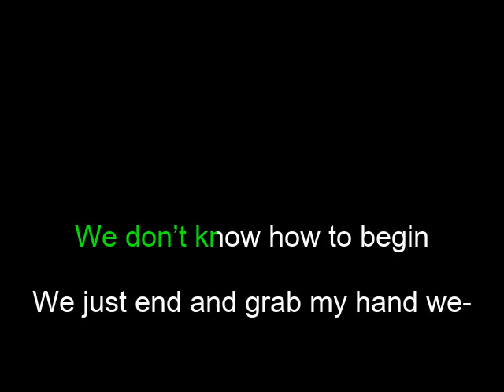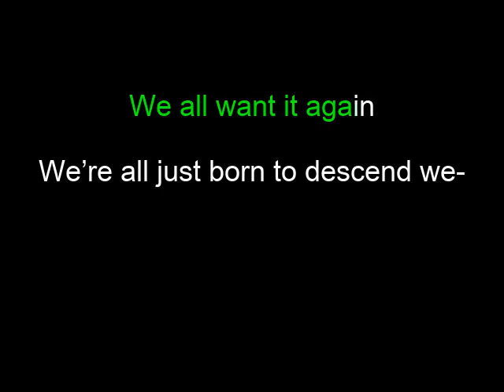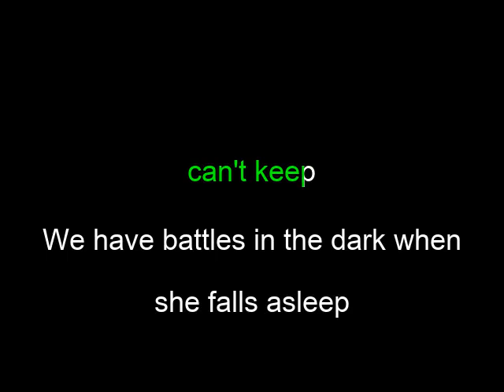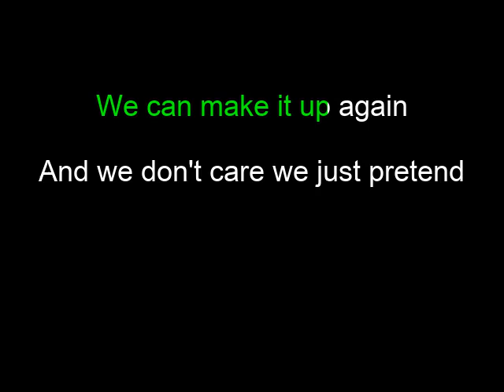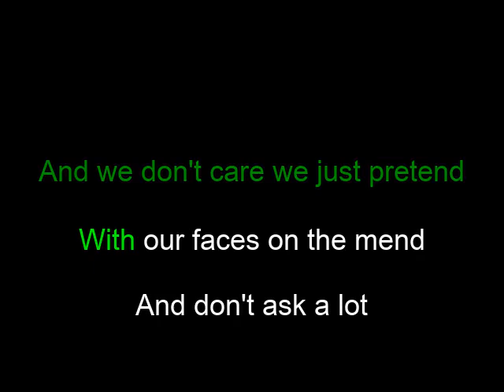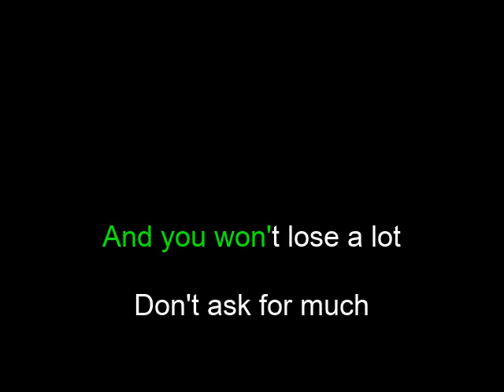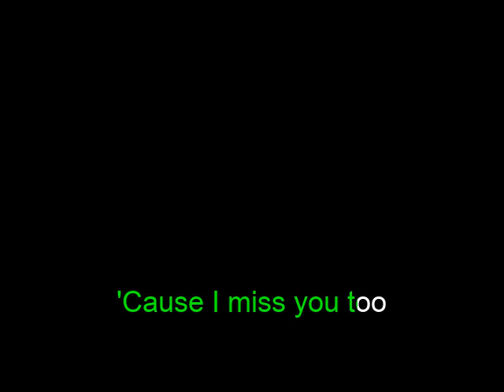The Bureau + Action Cat | Gerard Way | Karaoke